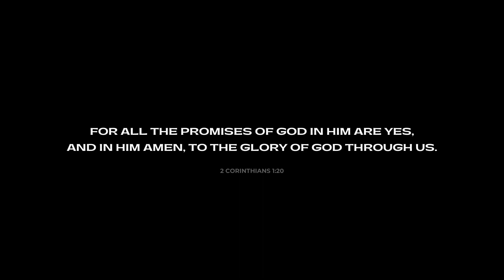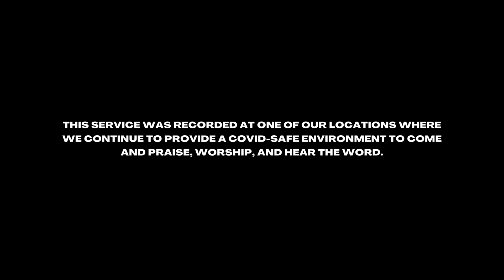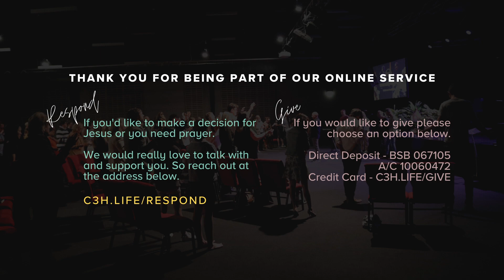C3 Church Hobart - 11th April 2021